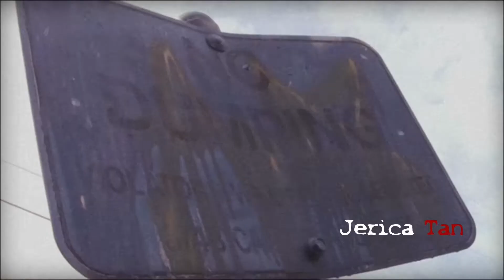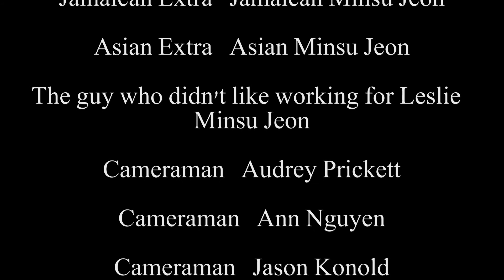The Last Stand - Episode 3 (finale)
The final epic conclusion to the series. The group must take their last stand against Leslie.